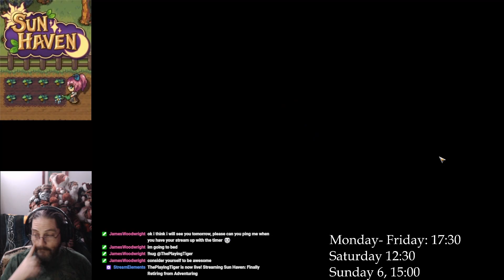Tygs's Retirement, Day 14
Tygs has retired after one last adventure that didn't end well. all he is looking forward to is tending the plants on the farm he bought, maybe a few livestock, and living the simple life.